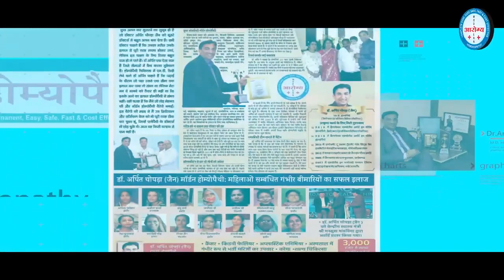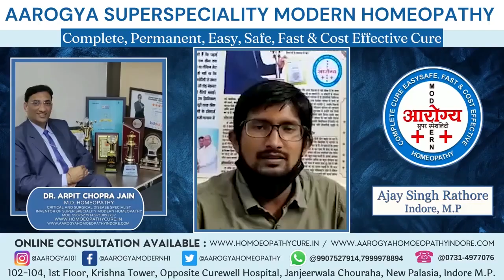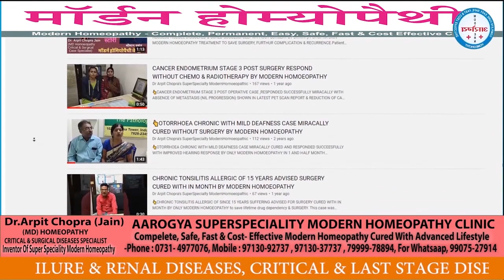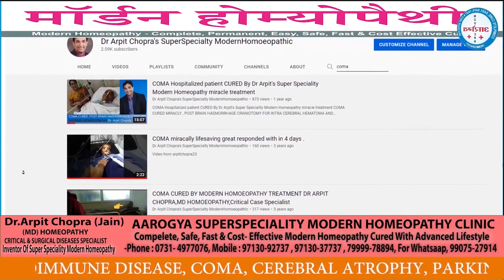Skin Allergic Dermatitis | Dermatitis Cured Permanently | Dr. Arpit Chopra Jain | Modern Homeopathy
Skin Allergic dermatitis chronic Urticarea Problem Cured permanently By Dr Arpit Chopra's Super Speciality Modern Homeopathy in safe & fast way to save lifetime drug dependency .
SKIN PSORIASIS / ECZEMA CURED FOR UP TO LAST 30 YEARS CHRONIC PROBLEMS, UNCURABLE AUTOIMMUNE CATEGORY DECLARED, RESISTANT COMPLICATED many cases successfully by only Modern Homoeopathy treatment to save lifetime steroids, drug dependency.I am giving patient feedback review and pics, video for reference along with my view about Modern Homoeopathy Treatment for Psoriasis, Ezcema,, Autoimmune Skin Disorder for Complete, Permanent,Easy , Safe, Fast & Cost Effective way

102, First Floor, Krishna Tower, Janjeer Wala Square, Opposite Curewell Hospital, New Palasia, (M.P.)
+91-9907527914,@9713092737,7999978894